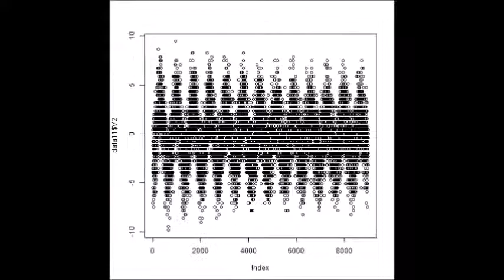‹統計的な考え方›を利用した「超音波技術」 ultrasonic-labo